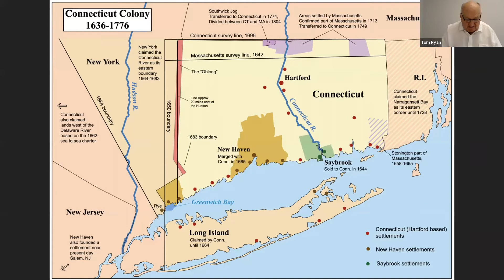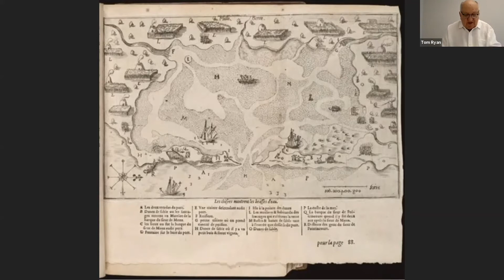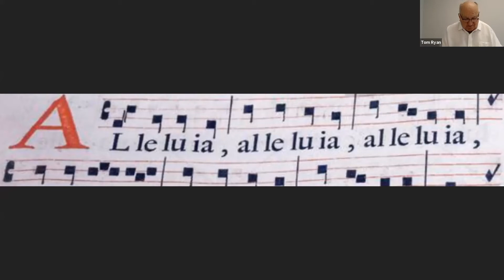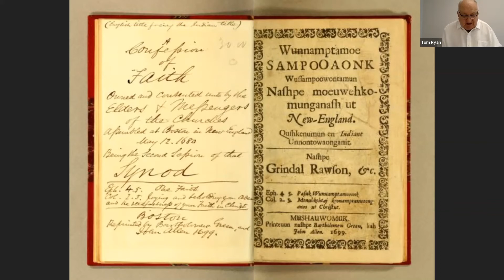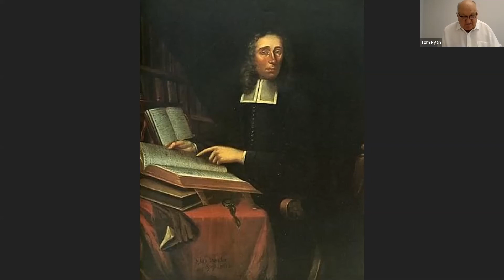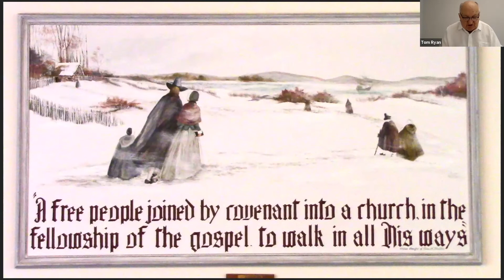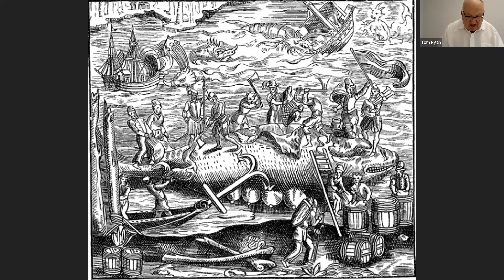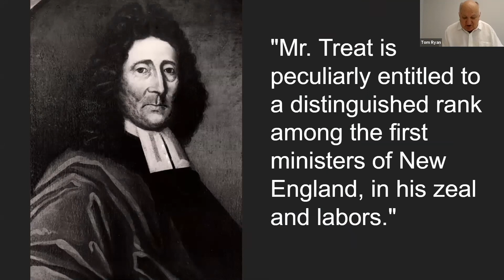“Pastor Samuel Treat- Bringing Eastham to a New Era”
Eastham Historical Society Presents

Presented By: Thomas Ryan
Filmed By: Joanna Holleck
Launch Date:  Thursday, September 30, 2021
Time:  7:00 pm EHS YouTube Channel

Summary: Before the separate incorporations of Wellfleet and Orleans, before the central focus of Eastham migrated to Bridge road and the eventual train depot, Samuel Treat was the long-term pastor of this region. He served both the English arrivals and the Nauset Natives. Understanding his life and ministry, we better appreciate our English pioneers and local Native Americans, and the 375th anniversary this year of the Eastham Congregational Society (now part of the Federated Church of Orleans).

Bio: Tom Ryan was the vice-chair of the Eastham 400 Commemoration Committee, and the senior producer of 120 videos last year on the First Encounter of the Mayflower scouting party and the Nauset Natives, and on the meanings of that encounter for today.